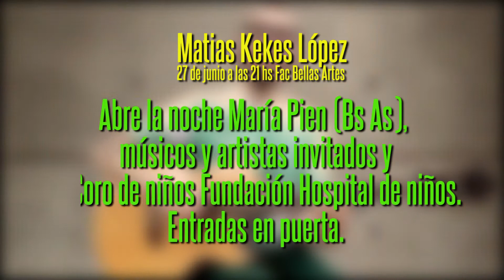Invita TVU - Sale de Onda. Matías Kekes López presenta "Bien" en Bellas Artes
Matías Kekes López presenta su primer disco solista BIEN el sábado 27 de junio a las 21 hs en el Auditorio de la Facultad de Bellas Artes (diág 78 y Pza. Rocha). Abre la noche María Pien (Bs. As.), músicos y artistas invitados y el Coro de Niños de la Fundación Hospital de Niños. Entradas en puerta.